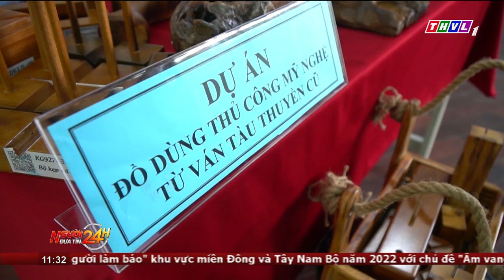Người đưa tin 24H (11h ngày 26/11/2022) - Hai học sinh lớp 6 lên cơn co giật khi ăn kẹo từ người lạ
NGƯỜI ĐƯA TIN 24H (11H NGÀY 26/11/2022) - HAI HỌC SINH LỚP 6 LÊN CƠN CO GIẬT KHI ĂN KẸO TỪ NGƯỜI LẠ CHO

- Số ca tử vong do sốt xuất huyết chủ yếu nhập viện muộn
- Hai học sinh lớp 6 lên cơn co giật khi ăn kẹo từ người lạ cho
- Cột điện bốc cháy gần trường Đại học ở Thái Nguyên
- Câu chuyện cuộc sống: Đồng cảm - Sợi dây kết nối các mối quan hệ
- Liên quan phiên tòa xét xử vụ bé gái bị bạo hành đến tử vong: Bị cáo Nguyễn Võ Quỳnh Trang lãnh án tử hình